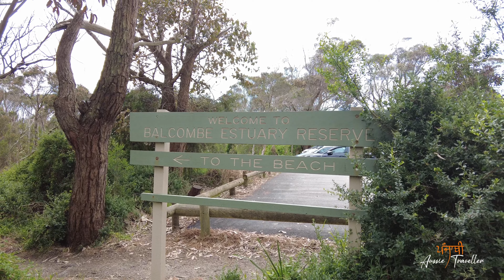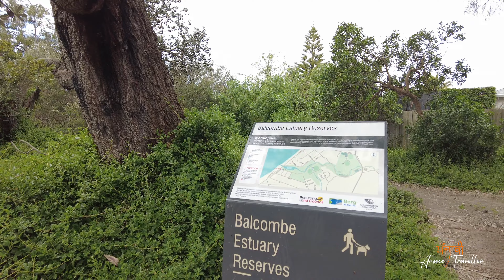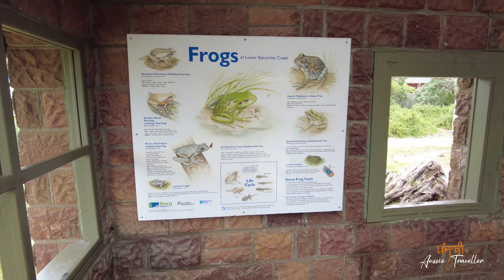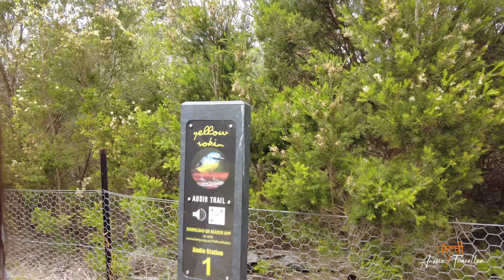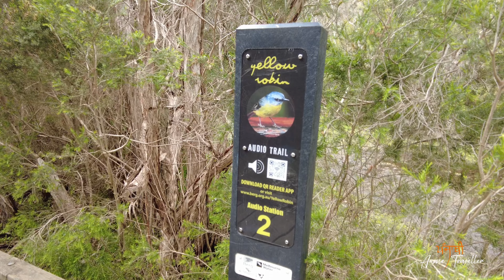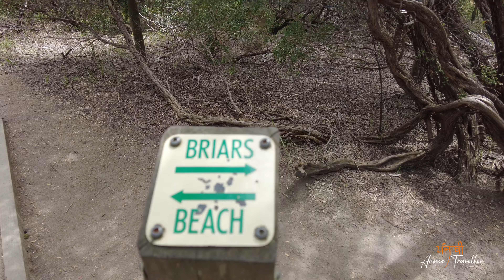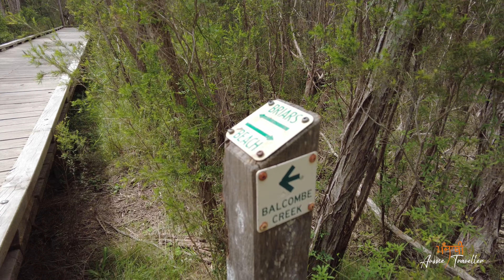Balcombe Reserve Boardwalk- Mt Martha- Mornington Peninsula- 4K Vlog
Distance from Melbourne CBD: 1.5 Hrs  Approx.
Location: Balcombe Reserve - Balcombe Creek - Balcombe Estuary Boardwalk
Trail/Track Distance: 3.5km One way
Approx Time: 1hr Approx One Way

Grade: Easy
Effort: Easy- Suitable for an average fitness level
Highlights: Scenic View, Lake View & Perfect for Photography

Facilities:-
Parking: Yes- Free
Entry Fee: No
Public Toilets: Yes
Seating on Trail: Yes
Camping Allowed: No
Activities: Walking, Hiking, Fishing
Mobile Reception:Yes
BBQ: Yes
Dogs Permitted: Yes
Cafe/Restaurants: Yes
Playground: Yes
Picnic Area: Yes
Drinking Water Faucet: No

To Do List: 0.5L Water Per Person for Round Trip.

Music/Musician: @iksonmusic